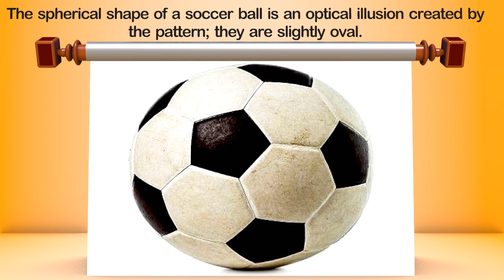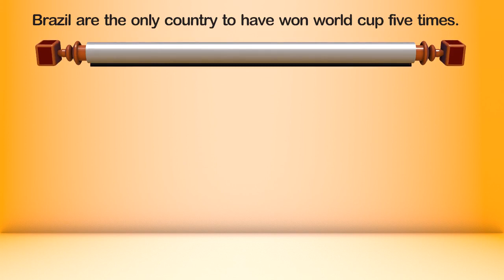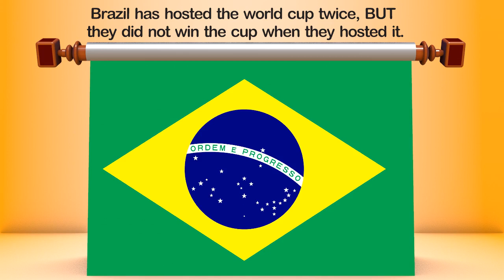Interesting Facts About footbal That you may don't know ?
in this video we shown 10 facts about soccer. some of these are mentioned below:
The Football Association penned the first official rules in 1863. Called “The Rules of Football”, the rules were framed by representatives of eleven different clubs that gathered to agree on common rules that would be accepted across the country.

The spherical shape of a soccer ball is an optical illusion created by the pattern; they are slightly oval. The most goals scored in soccer by a goalkeeper is Rogério Ceni playing for São Paulo Futebol Clube, in Brazil.

The quickest substitute from a game’s start was Alessandro Nesta from Italy who was replaced in just under 4 minutes by Giuseppe Bergomi in the 1998 FIFA game against Austria.
The 2002 FIFA World Cup was played in not one but two countries, as South Korea and Japan hosted the event that year. The fastest FIFA World Cup goal happened only 11 seconds into the game between Turkey and South Korea in 2002 when Turkish player Hakan Sukur scored the first goal.

The 2006 FIFA World Cup was watched by a whopping 26.29 billion people. The final match was viewed by seven and a half billion people, which equates to a ninth of the world’s population.

The national sport of Canada is soccer.

Soccer is one of the most lucrative sports in the world.

80. Famous Brazilian footballer Manoel Francisco dos Santos was born with several birth defects, including a deformed spine and a shorter right leg. At the time of his birth, his right leg was shorter by 6 centimeters than his left leg.

Brazil has hosted the world cup twice and they are the only country to have won five times. Interestingly, they did not win the cup when they hosted it. However, they are also the only country to have attended every single cup.